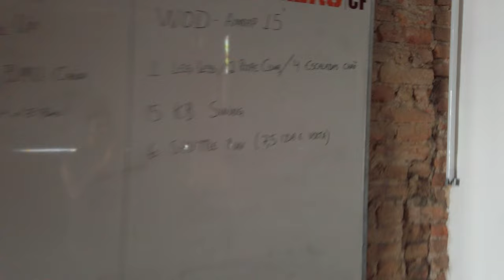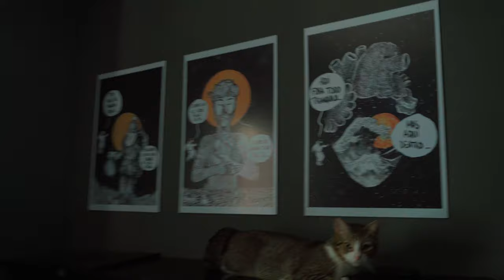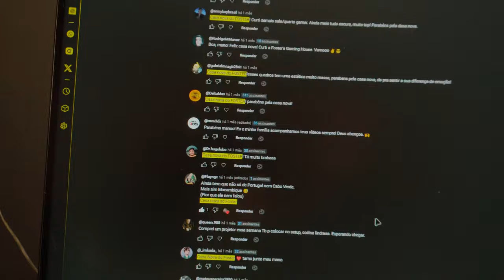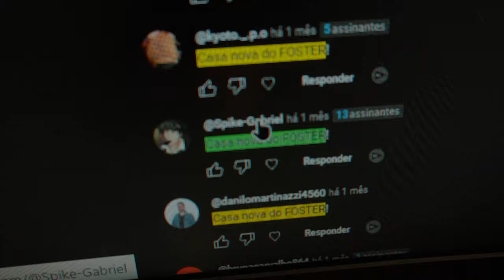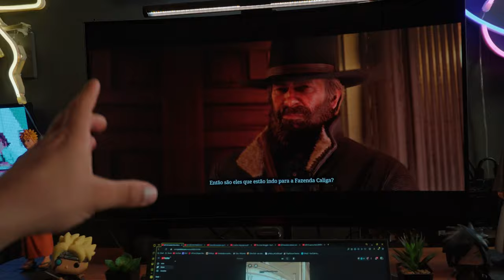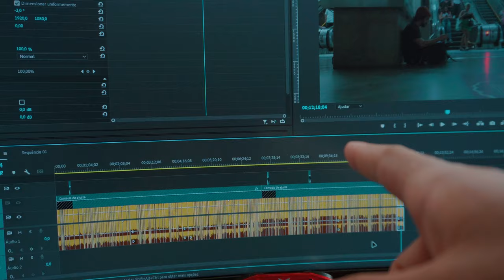Um dia na vida de um gamer pai de pet e MUITO ansioso com jogo novo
Levei o Sasuke, meu filhote de border collie, pro primeiro passeio dele numa mochila!

qual meu programa de edição? Premiere Pro
qual minha câmera? Sony ZV-E10